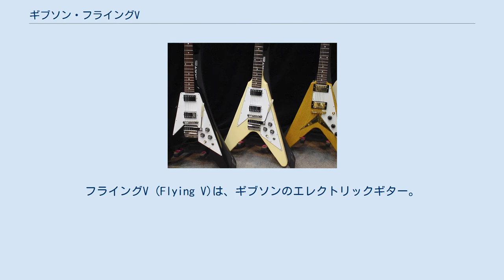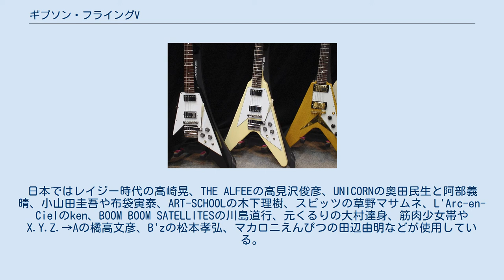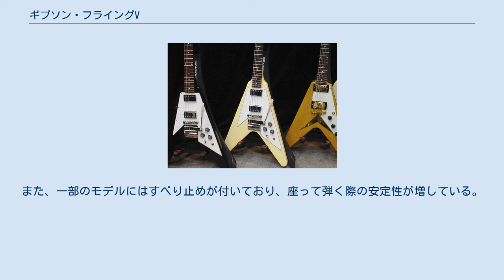ギブソン・フライングV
フライングV (Flying V)は、ギブソンのエレクトリックギター。
B.C.リッチ社のモッキンバードなどと並んで、変形ギターの先駆け的存在である。
 1958年に同じギブソン社からエクスプローラーと共に発売されるも、当時はその奇抜なデザインが受け入れられず、翌年には一旦生産が中止される。
 2年間で生産されたフライングVは、わずか98本であったという。
 1960年代に入ると、アルバート・キングやジミ・ヘンドリックス、レズリー・ウエスト、キース・リチャーズ、ロニー・マック、デイヴ・デイヴィスなどが使用し始める。
 1970年代以降は、アンディ・パウエル（ウィッシュボーン・アッシュ）やポール・スタンレー、マイケル・シェンカーなどが使用。
コピーモデルも出回り始め、1980年代に入ると、ギブソンは1958年のフライングVを復刻する。
この時、エクスプローラーとモダーンも復刻された。
1990年代には、レニー・クラヴィッツが使用。
日本ではレイジー時代の高崎晃、THE ALFEEの高見沢俊彦、UNICORNの奥田民生と阿部義晴、小山田圭吾や布袋寅泰、ART-SCHOOLの木下理樹、スピッツの草野マサムネ、L'Arc-en-Cielのken、BOOM BOOM SATELLITESの川島道行、元くるりの大村達身、筋肉少女帯やX.Y.Z.→Aの橘高文彦、B'zの松本孝弘、マカロニえんぴつの田辺由明などが使用している。
IN-HIに至っては、ツインギター及びベースの全てにフライングVを使用している。
 V字型のボディ形状が原因で、座って弾く際の演奏性はあまり良くないとされるが（カイ・ハンセンなどは「Vシェイプでないとしっくり来ない」と語るが）、そのルックスとマホガニー（50年代製のオリジナルとその復刻モデルはコリーナ）ボディが生む甘く太いトーンに惹かれ、ブルース系からヘヴィメタル系まで幅広いジャンルのギタリストが使用している。
また、一部のモデルにはすべり止めが付いており、座って弾く際の安定性が増している。